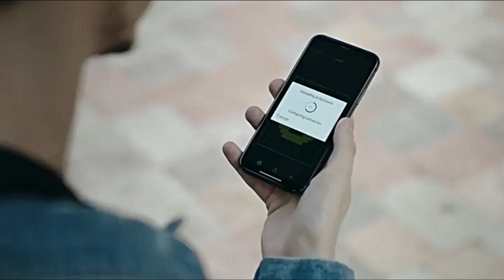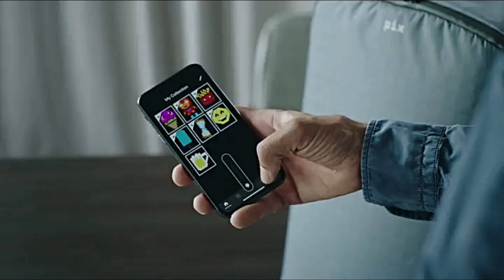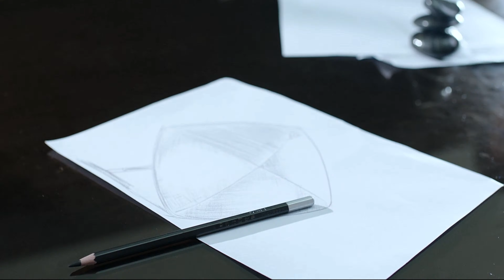Top 10 New Tech Gadgets 2020 | Amazing Gadgets. Cool Products. Technology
Similar
Amazon Price (Paid Link)
Aliexpress Price

2) Starfleet Machine Table Clock

Find Similar
Aliexpress Price

3)  Bike Clip
Aliexpress Price

4) Leisure life jacket
Aliexpress Price

5) DoorJammer Portable Door Lock
Aliexpress Price

6) Pix Backpack with Smart Digital programmable display
Aliexpress Price

7) Qi Certified Wireless Fast Charger with Nomodo Drink Heater
Aliexpress Price

8) LED Rave Flashing Gloves
Aliexpress Price

9) HD screen magnifier
Aliexpress Price

10) Home Wireless Bluetooth Speaker
Aliexpress Price